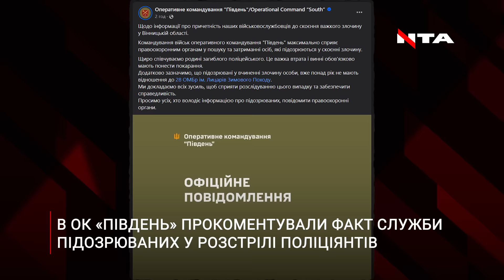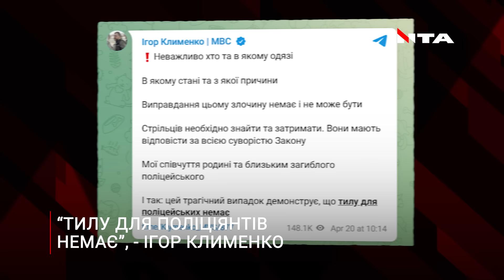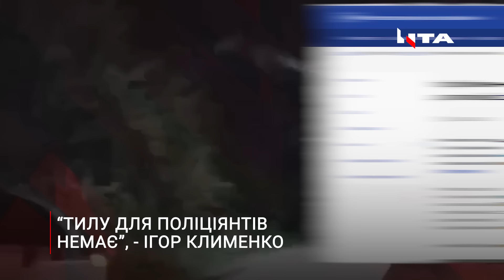Жорстокий напад на поліціянтів: все, що відомо про інцидент